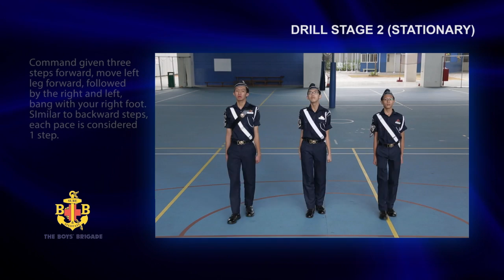Stage 2 Drill - Steps to the Front and Back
Stage 2 Drills (Stationary)